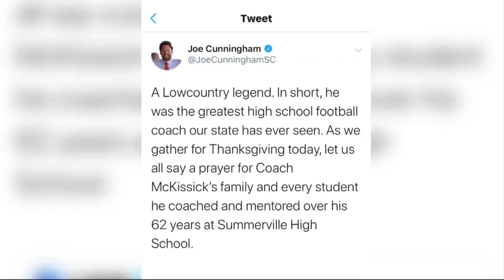News 2 at 5:00 p.m.